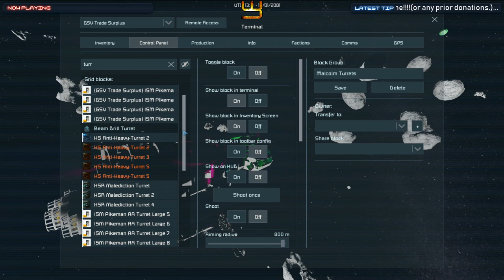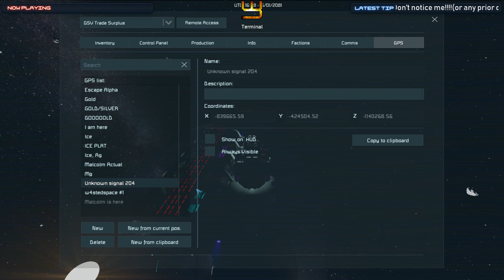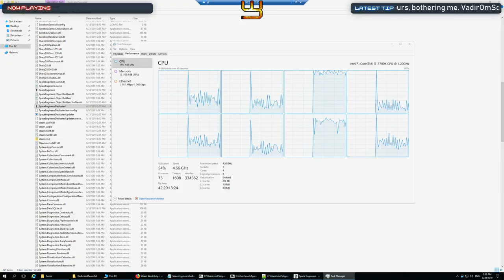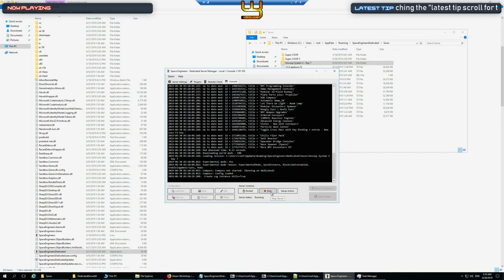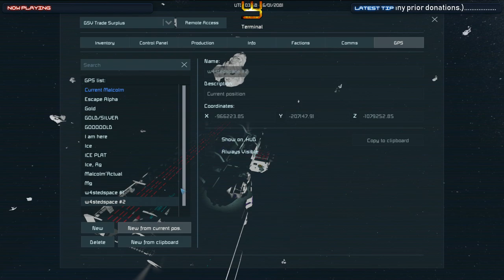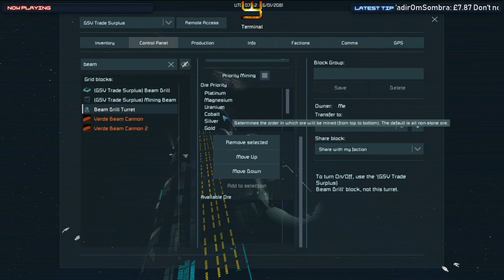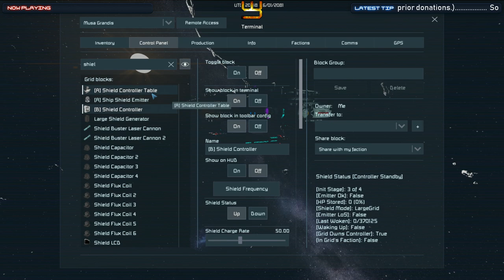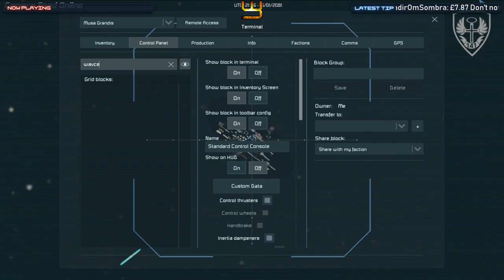Space Engineers: Cannon Fodder - Uncooperative Survival #84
Ever armed and finished building a ship while running madly from oncoming drones that somehow can follow your jump signature? Me neither... Wonder how that goes.
This is a series of survival mode streams attempting to find some more PVE gameplay in Space Engineers multiplayer using a number of mods to enhance the experience.